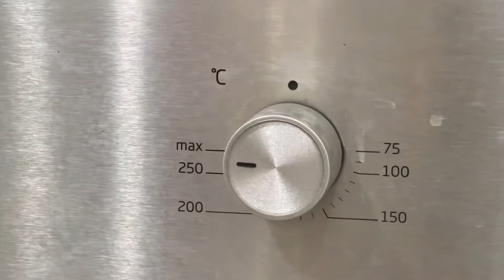Fresh and Soft Homemade Buns | Dinner Rolls | Homemade Bun Recipe | Burger Bun Recipe Kitchen 677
Fresh and soft homemade buns or dinner rolls. A recipe by kitchen 677.